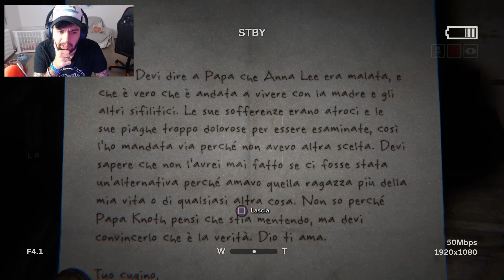OUTLAST 2 - LA MADRE! - Let's Play/WalkThrough PARTE #2